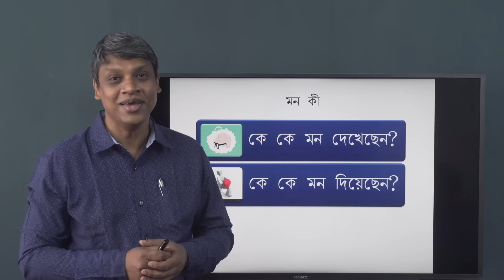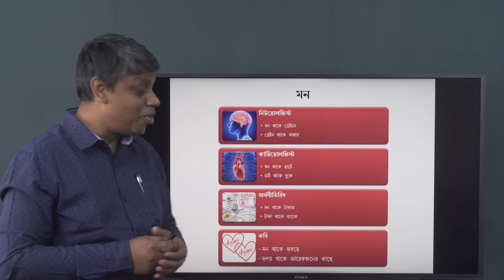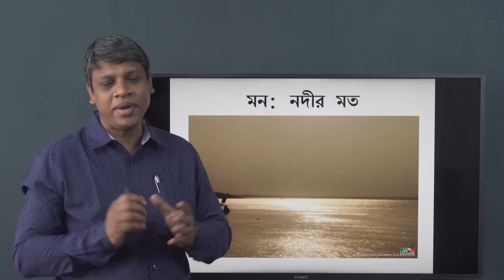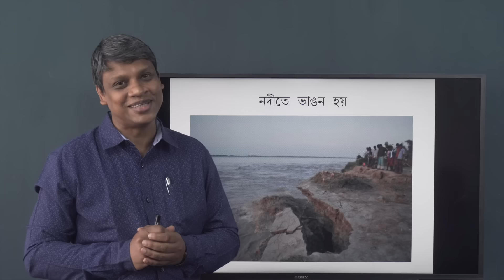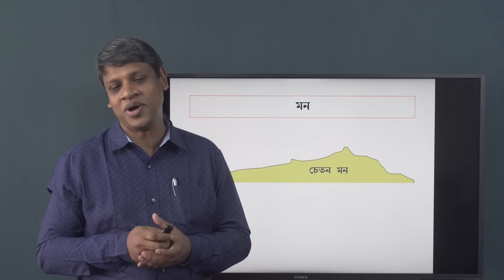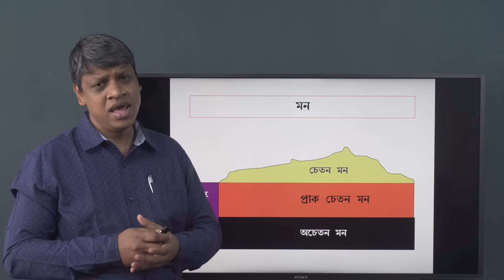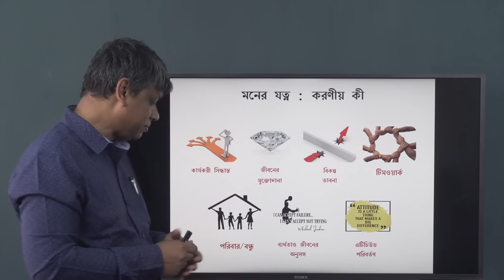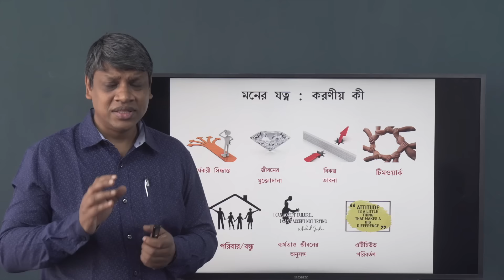মন কী এবং মনের যত্ন | Mental Wellbeing | Dr. Helal Uddin Ahmed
বিষণ্ণতা বা ডিপ্রেশন এক মারাত্মক ব্যাধি। এটি মানুষকে ধীরে ধীরে অক্ষমতার দিকে ঠেলে নিয়ে যায়। জীবনের কোনো না কোনো সময় কমবেশি স্ট্রেস, বিষণ্ণতায় ভোগাটা স্বাভাবিক। তবে দীর্ঘদিন ধরে এটি চলতে থাকলে ব্যবস্থা নেওয়া জরুরি। ডিপ্রেশন এমন একটি মেন্টাল ডিসঅর্ডার, যার কারণে মানুষের জীবন ক্ষতবিক্ষত হয়ে যেতে পারে।
Mental Wellbeing প্লেলিস্টের সবগুলো ভিডিও জুড়েই আমরা মানসিক স্বাস্থ্য ও বিষণ্ণতা নিয়েই আলোচনা করবো। এই ভিডিওতে থাকছে, মন কী এবং মনের যত্ন নিয়ে বিস্তারিত।

Instructor: Dr. Helal Uddin Ahmed
Associate Professor, Child Adolescent and Family Psychiatry, National Institute of Mental and Health.

00:00 মন কী?
02:16 মন দেখতে কেমন?
04:06 মন কত ধরনের?
06:23 মনের যত্ন কীভাবে নেওয়া যায়?